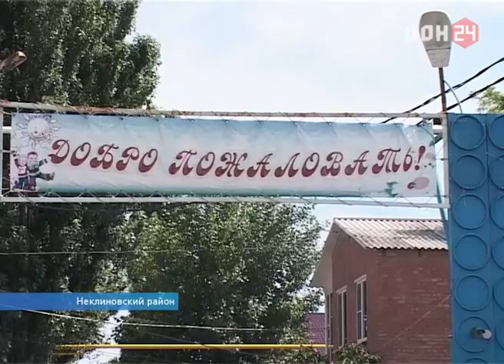Студенты вожатые у Азовского моря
В летний лагерь - только не на отдых, а на практику. Студенты донских педагогических вузов и колледжей отправляются получать воспитательные навыки работы с детьми. Одно из мест, где можно подучиться - у Азовского моря в Неклиновском районе